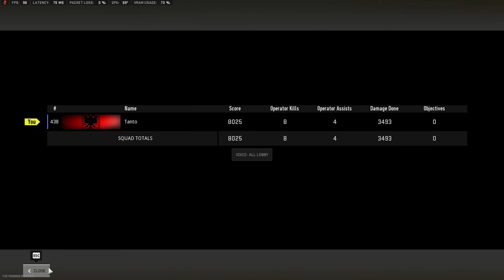Battle Royale Solo Win | Al Mazrah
Playing on gaming laptop, thnx for coming by...
MY Laptop specs:
*RTX - 3050 GB
*Ram -16GB